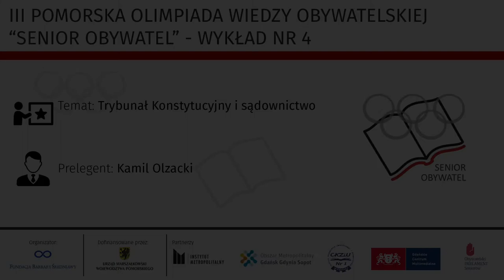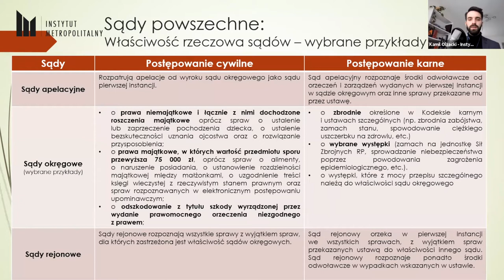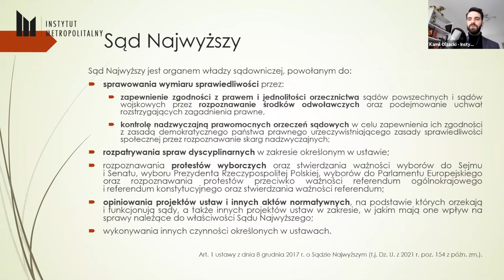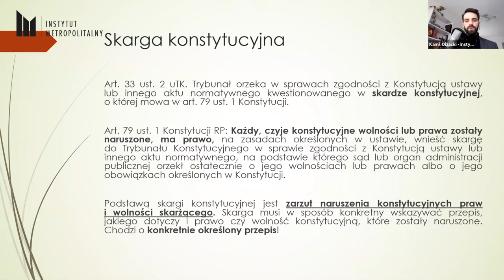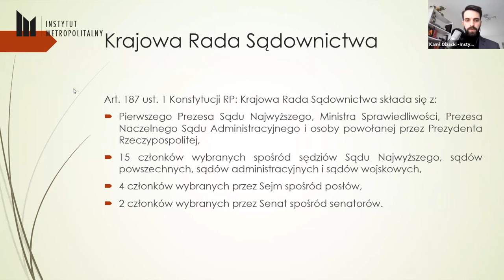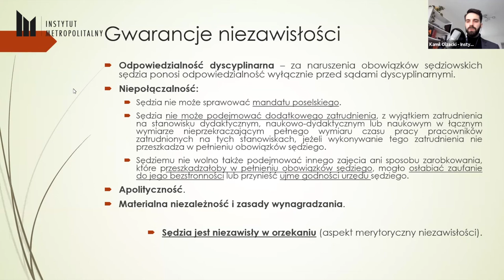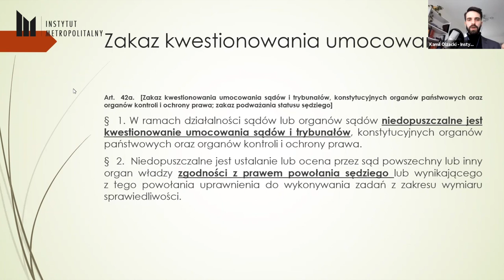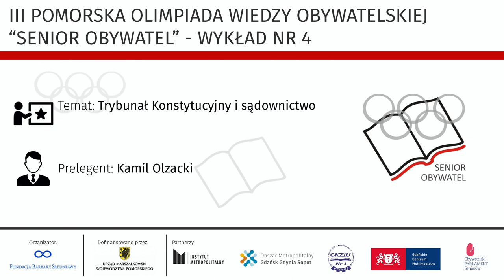"Trybunał Konstytucyjny i sądownictwo" Kamil Olzacki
Zapraszamy na czwarty wykład z serii "Senior Obywatel".
Czwarty wykład pt.: "Trybunał Konstytucyjny i sądownictwo" poprowadził mgr Kamil Olzacki członek Zarządu Instytutu Metropolitalnego.